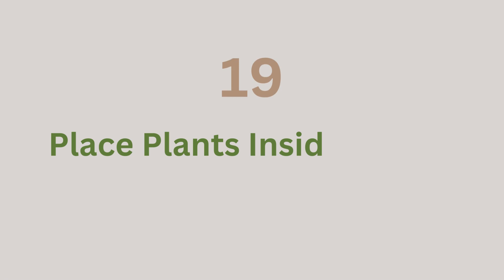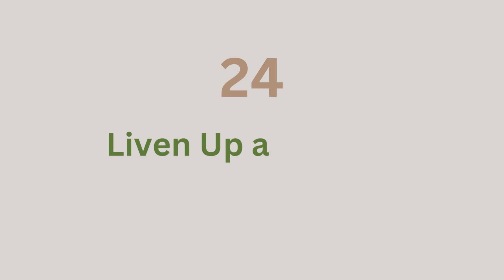Clever ways to hang plants in your home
25 ways to hang plants in your home.